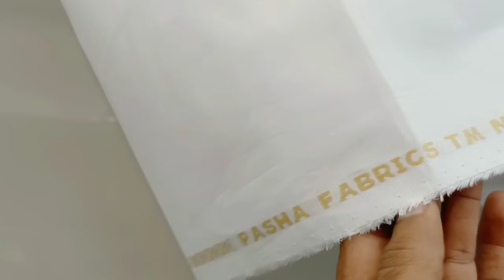Aaj Meri Inhone Ne Aik Nhe Mani